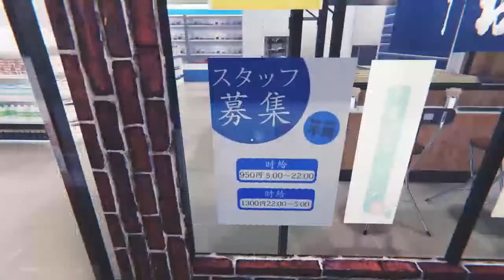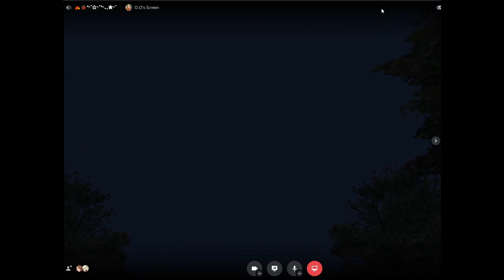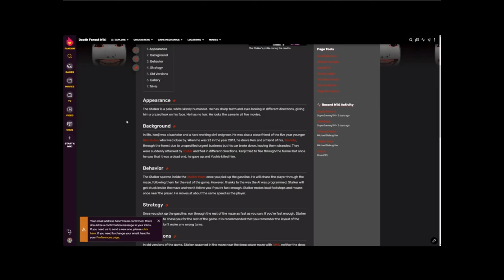Sarah's Halloween Grab Bag (Random Halloween/Horror Game Comp)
A compilation of Horror clips I've either recorded recently, or had on my hard drive for over a year. Finally an excuse to use them LOL